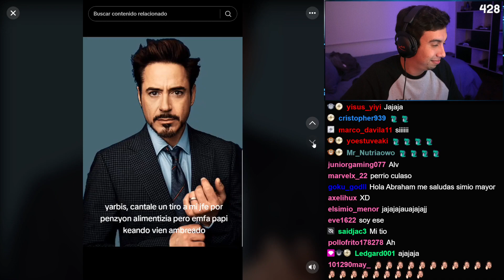NINGUN HOMBRE entendio este TIKTOK